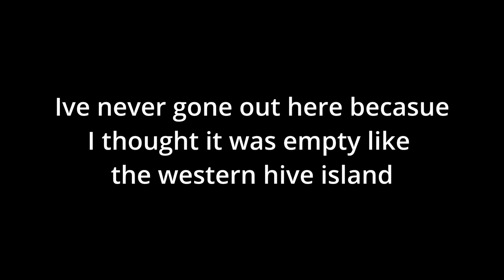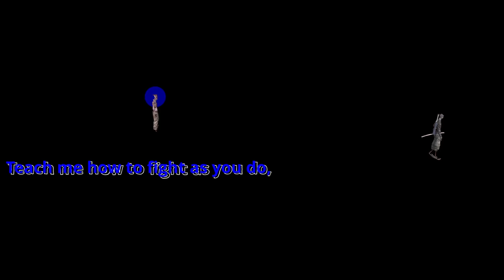Kenshi: Bedrock bottom: Part 5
An apprentice of red is found

Thumbnail art done lovingly by @loutheostudios